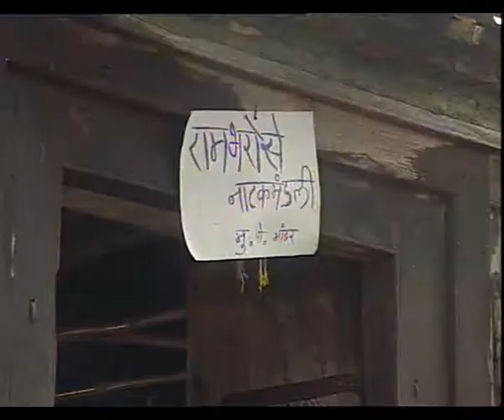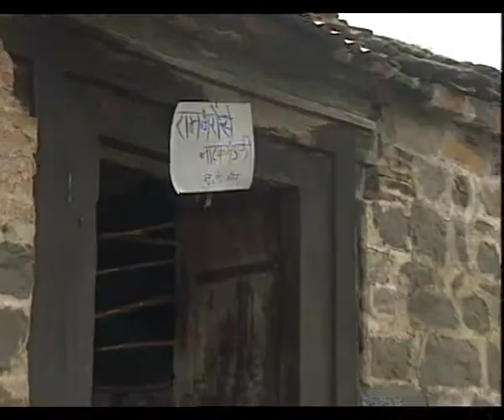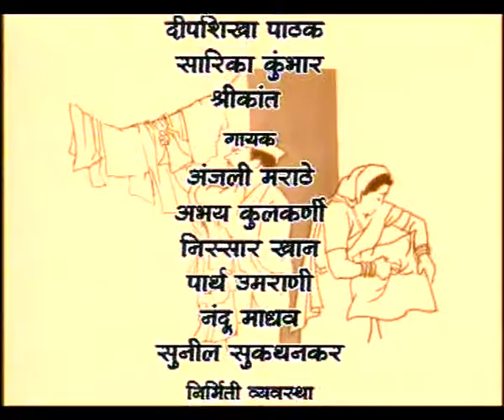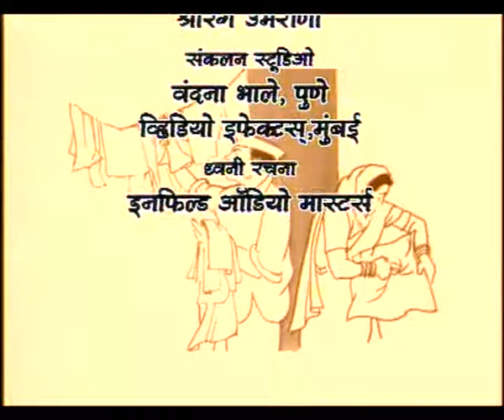BHAINS BARABAR EP 1